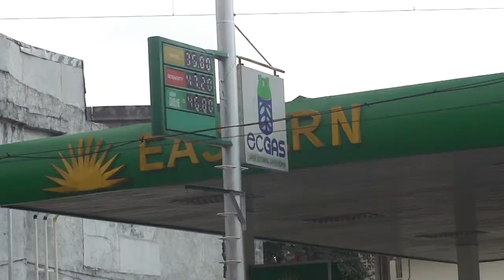File footage - Legarda and Bustillos, street scene (Manila; 11-03-2014) HD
DESCRIPTION: Legarda and Bustillos, street scene
LOCATION: Manila
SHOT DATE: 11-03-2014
FORMAT: HD 1080